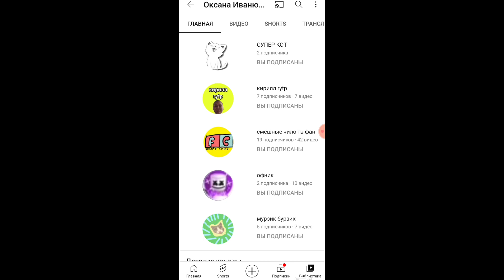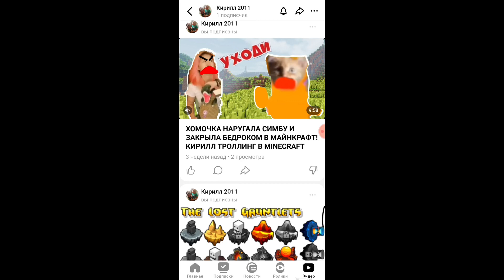Играем в мою новую игру "Прятки Кирилла"😍(Прячусь от Артëма)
скачать игру "Прятки Кирилла"!